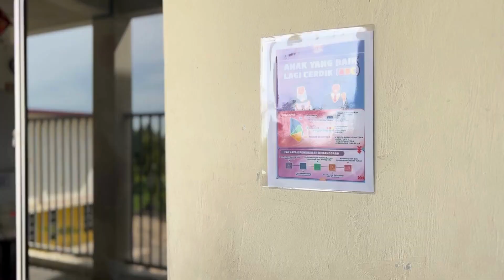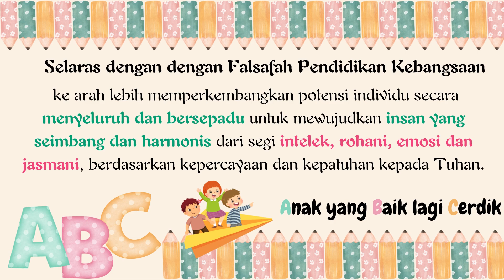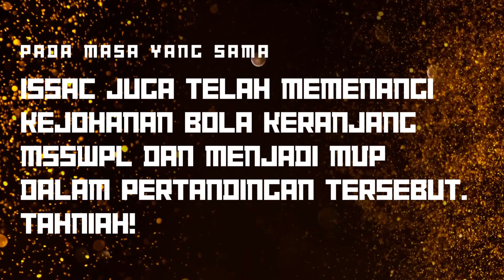VKK2023 (SR) SJKC CHUNG HWA KAWAN ABC